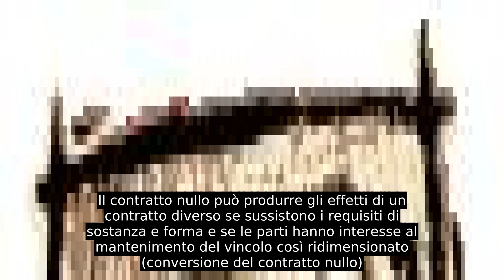Nullità (diritto)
La nullità è il rimedio più forte che l'ordinamento giuridico offre per sanzionare l'invalidità di un atto giuridico